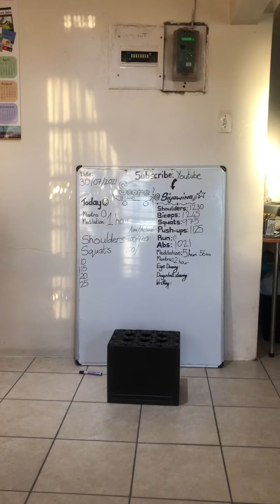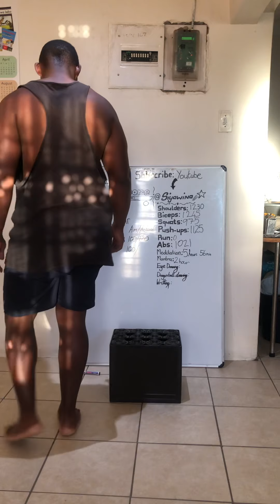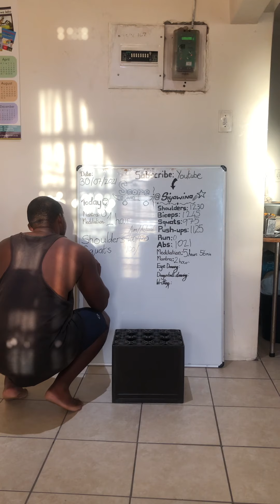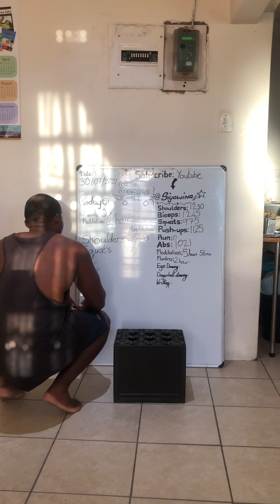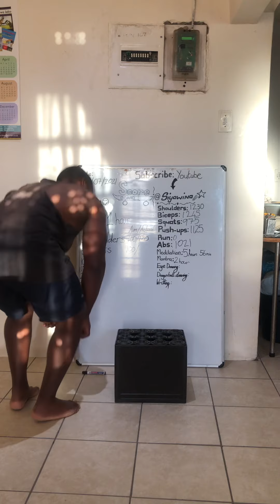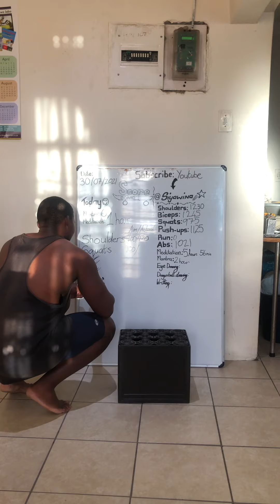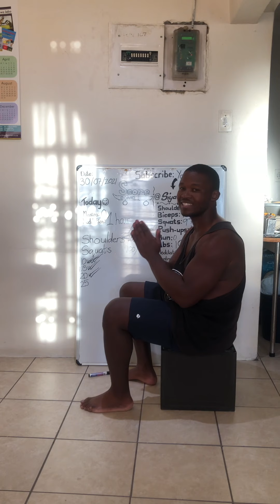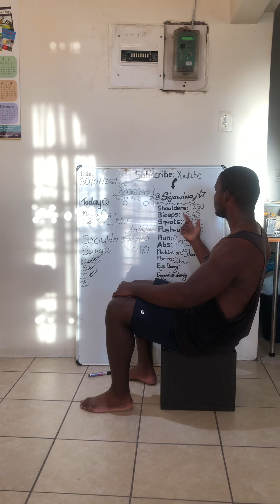Day 10 Squats no equipment home workout, aiming to do 100 reps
Please join me in this workout as we tackle legs with squats and build our day with supreme strength and vigor.